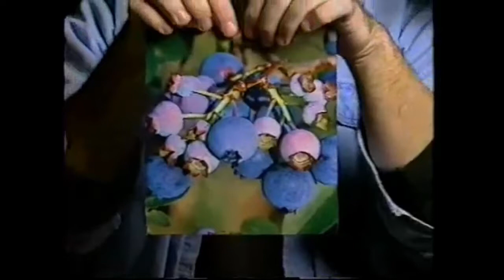Tobacco: Constellation Dirtbike Head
A video set to an awesome song off Tobacco's album Maniac Meat.